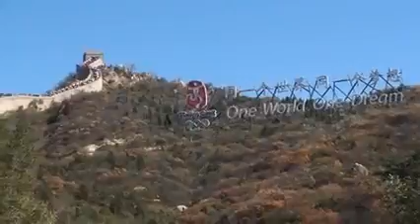Great Wall of China 240p Video Only